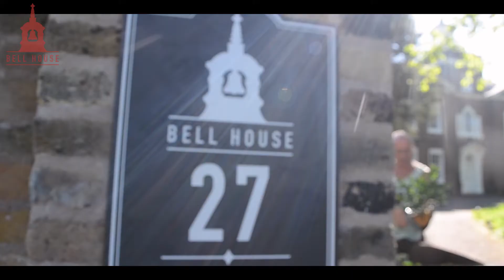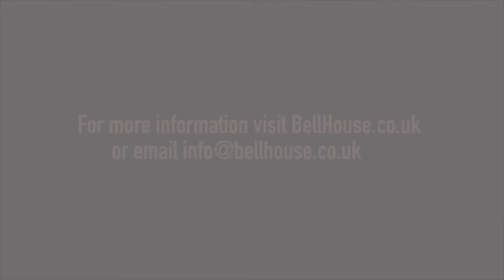Gardening Volunteers at Bell House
A short film documenting the gardening activities at Bell House. A group of volunteers meet every Saturday morning to tackle the tasks and maintenance around the extensive gardens of the Georgian house. Various members of the team explain why they enjoy the gardening and what it means to them.

Film by George Okello. Music by Ryan Andersen